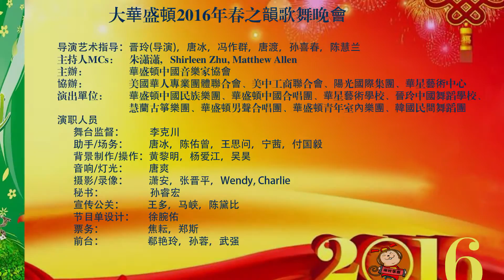大華盛頓2016年春之韻歌舞晚會-舞蹈: 梦回故乡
2016 Spring Concert of Greater Washington
大華盛頓2016年春之韻歌舞晚會